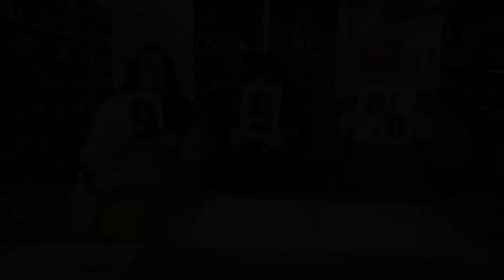Fromm’s Order Accuracy Rate Is Over 99%: Learn How We Do It!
Customer satisfaction is our number one priority, and we can proudly say that Fromm’s order accuracy rate is over 99%! Watch to learn how we maintain our order accuracy to ensure you get the electrical products you want, where you want them, and when you want them.